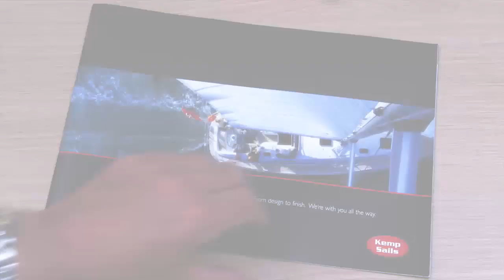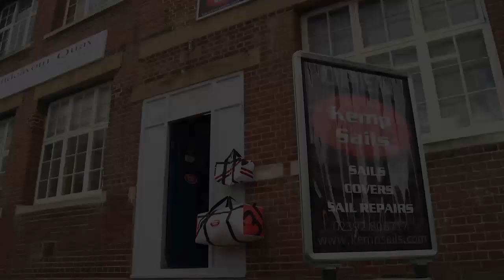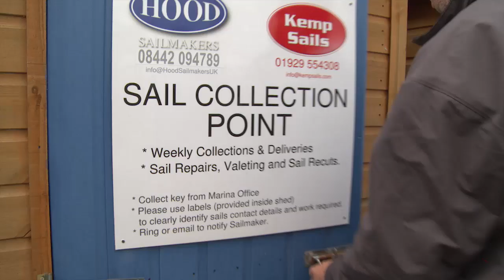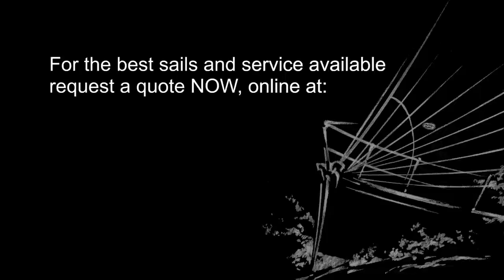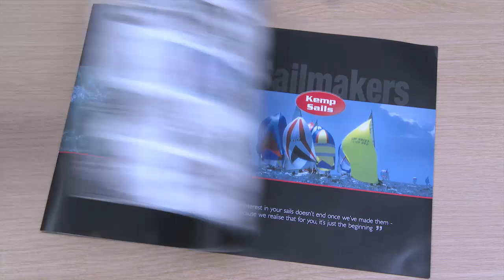Kemp Sails - The Movie 2014